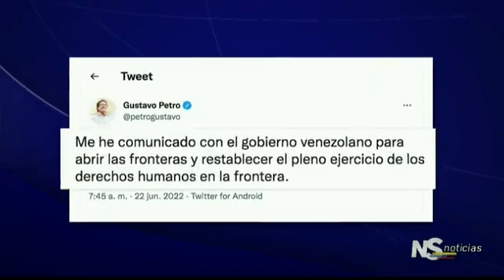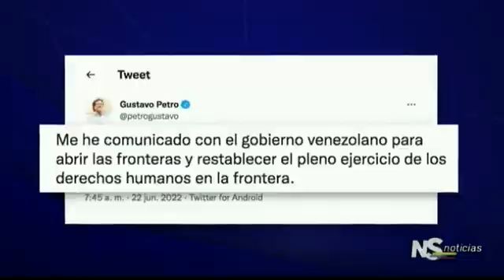restablecer el ejercicio de los derechos humanos y la relación con nuestro país vecino, Venezuela.